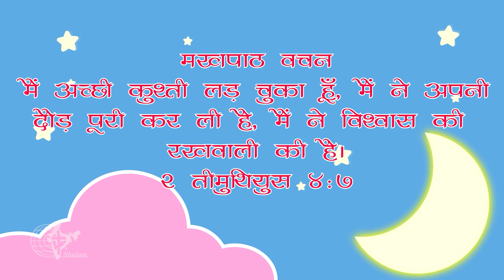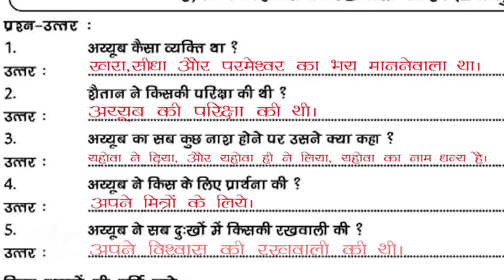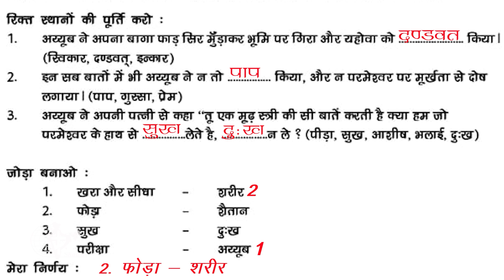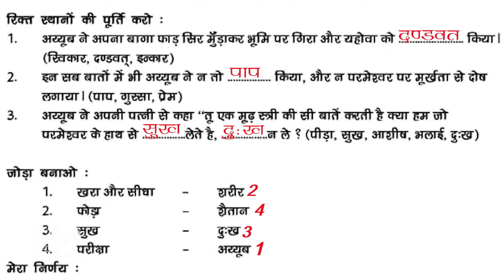SHALOM CBC 2021 | रखवाली कर | Day 4 - विश्वास की रखवाली कर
Producer: SHARING LOVE MISSION
SHALOM MISSION CHILDREN BIBLE CLASS 2021
CBC Theme: Rakhwali kar
Day 4 Title: Vishwas ki rakhwali kar

TO DONATE FOR THE BHIL TRIBAL CHILDREN EDUCATION FUND CLICK THE